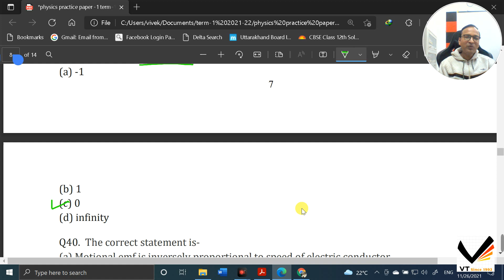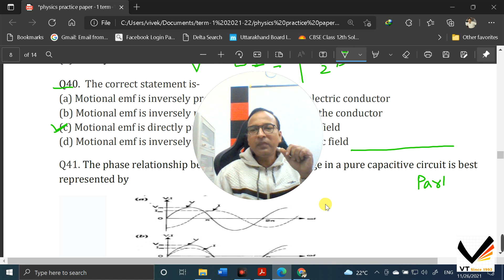Term-1 ,Practice Paper -1 [ Part-4 ]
Discussion of practice paper -1 [ KV ] Q. no. 31 to 40.